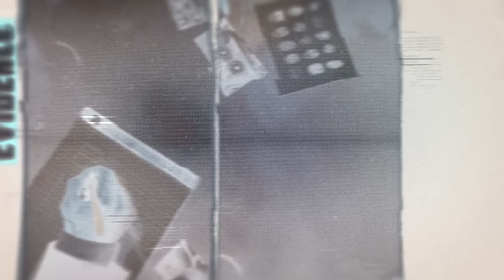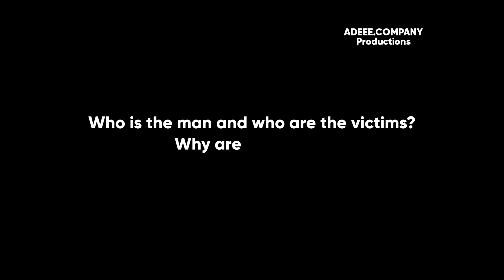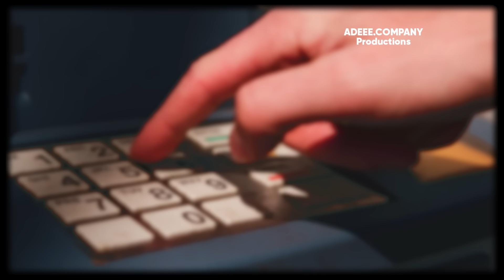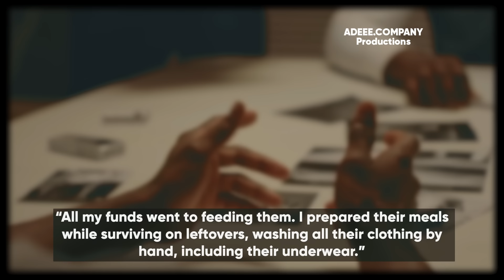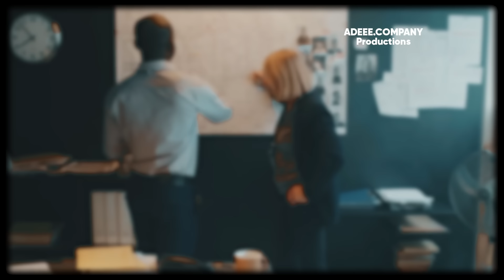The Murder Case Shocked Public SINGAPORE 2008 | Wang Zhijian - “She Forbade Me From Wearing Clothes“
The Yishun Triple Murder is a notorious criminal case that shocked Singapore. Occurring in the residential area of Yishun, this heinous crime involved the brutal murders of three individuals. The case garnered widespread attention due to its chilling nature and the tragic loss of lives. The investigation into this gruesome incident unfolded a complex web of motives and relationships, leading to intense public interest and media coverage. As the details of the case were revealed, it became a significant point of discussion in Singapore's criminal history, highlighting the darker aspects of human nature and the capacity for violence. The Yishun Triple Murder remains a poignant reminder of the need for vigilance and the importance of community safety.

Welcome to 'Cold Case Killers', a channel dedicated to unraveling the most chilling and mysterious murder cases. Our journey delves deep into the heart of solved crimes, bringing to light the stories of victims and the relentless pursuit of justice. Each episode on 'Cold Case Killers' is a gripping tale of intrigue and determination, where the past is pieced together with haunting details and compelling evidence. Join us as we explore the darkest corners of criminal investigations, seeking answers that have eluded detectives for years.

● About Me ●

I'm Benton Shannon, but you might know me as Shannon 8X. My journey began in the intriguing world of forensic pathology, where I had the privilege of guiding aspiring students through their internships. This unique experience sparked a deep fascination with criminal case investigations.

Driven by a passion to delve into the intricacies of each case, my aim is to bring you meticulously detailed analyses that not only inform but also engage. It's an adventure where every detail matters, and I'm thrilled to share this journey with you. Your support means the world to me and the ADEEE PRODUCTIONS team, as it fuels our dedication to uncovering the truth behind the mysteries.

● The Topics that frequently appear on my Channel ●